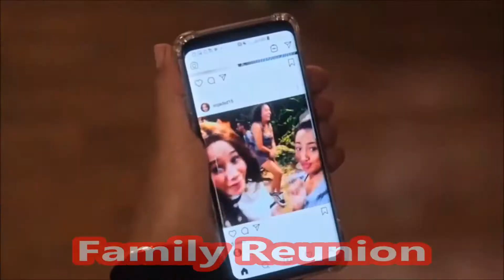Kids Of We Can Be Heroes Real Age And Life Partners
Today I'll tell you about "We Can Be Heroes" real age and life partners and more information about the cast.
The full cast:
YaYa Gosselin
Lyon Daniels
Andy Walken
Hala Finley
Nathan Blair
Vivien Lyra Blair
Isaiah Russell-Bailey